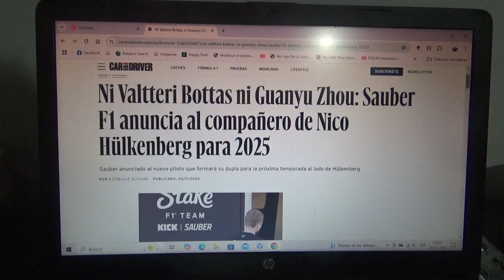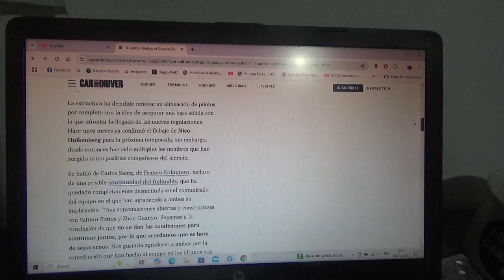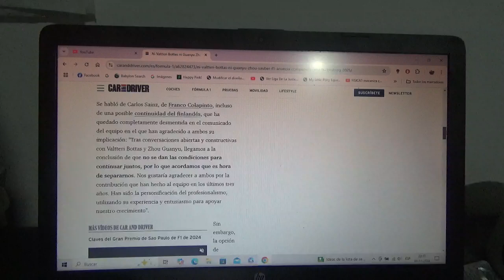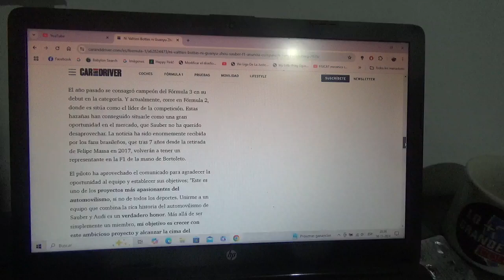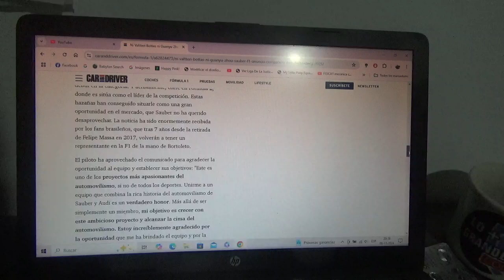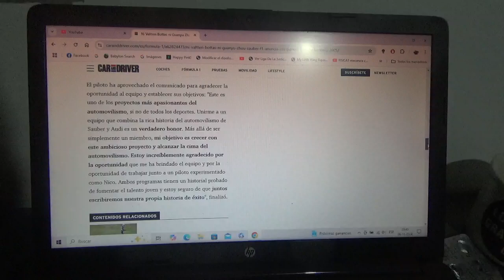Sauber F1 Team confirma que Gabriel Bortoleto para la Temporada 2025 de F1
Finalmente ya continúan en el conjunto suizo ni Valtteri Bottas ni Guanyu Zhou y con esto se terminan los rumores acerca del segundo asiento en el conjunto domiciliado en Hinwiil tampoco será el argentino Franco Colapinto quien estará en este puesto